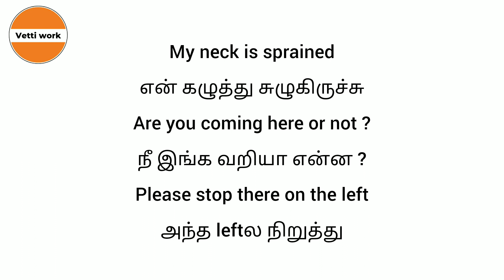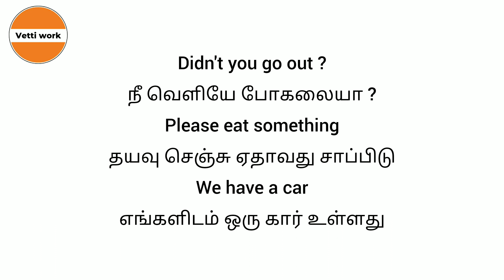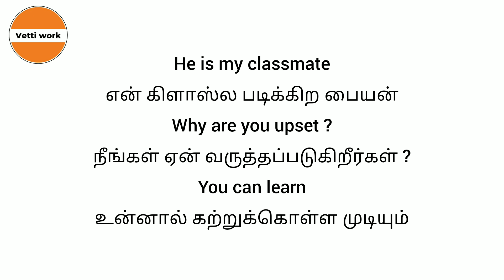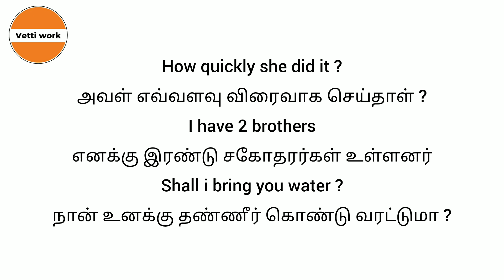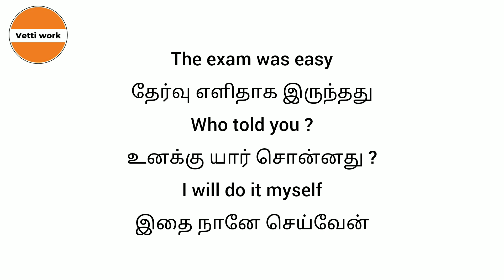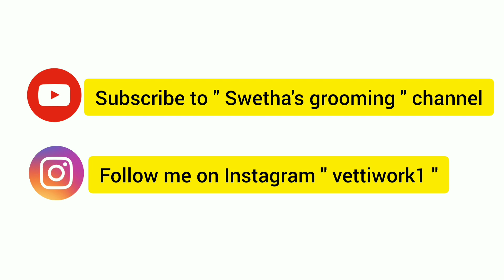Daily used sentences